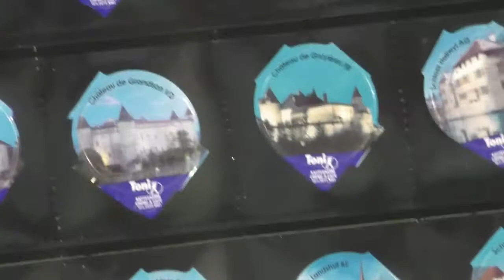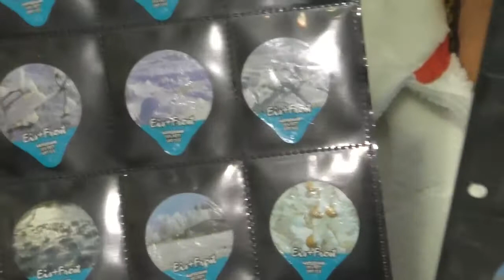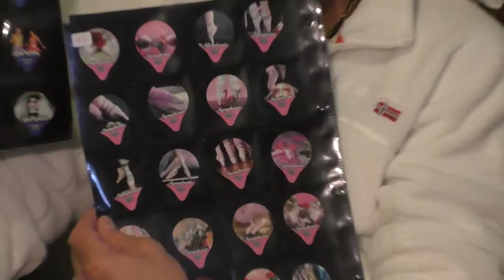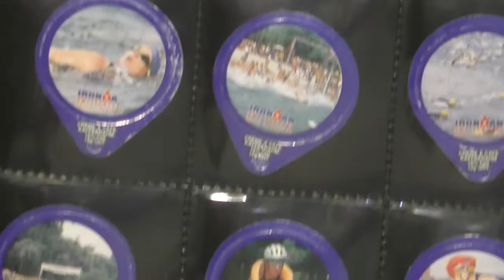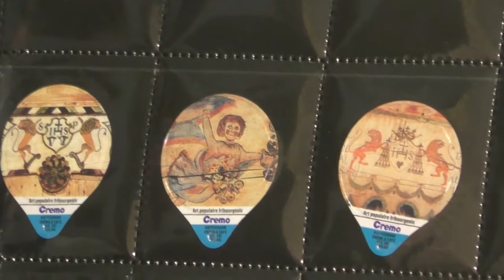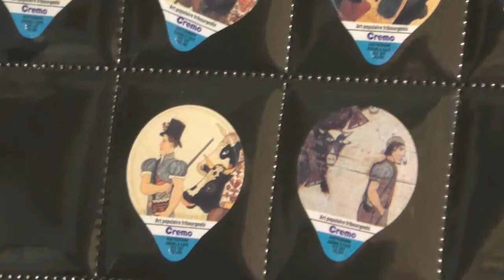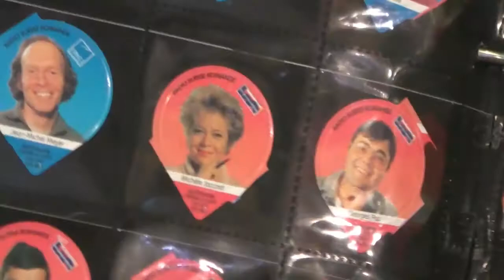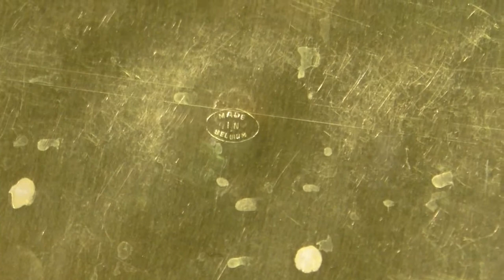Мои Инвестиции в Коллекционирование Экзотики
Вы увидите 2 оригинальных, экзотических в своём роде, предметно-тематических направления, на примере которых проф. М.Ю. Тамойкин раскроет свои принципы «долгоиграющего» инвестирования относительно небольшого стартового капитала.